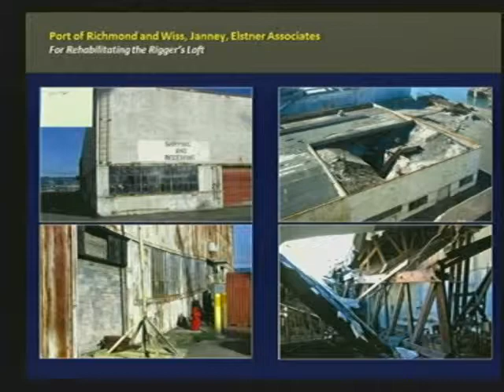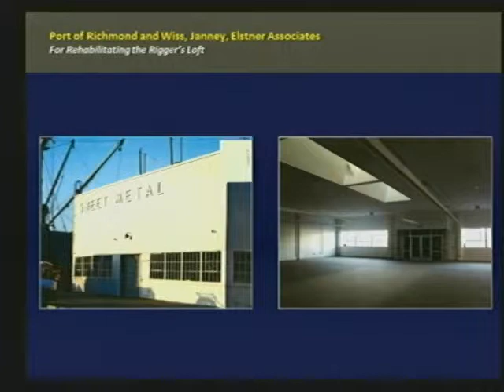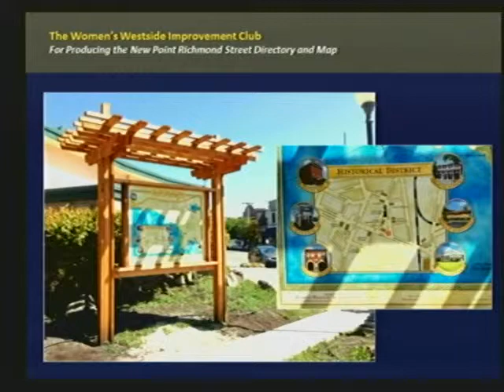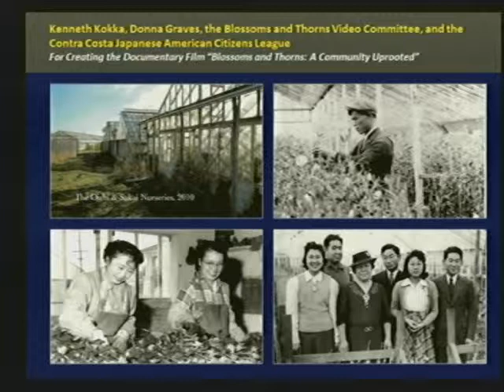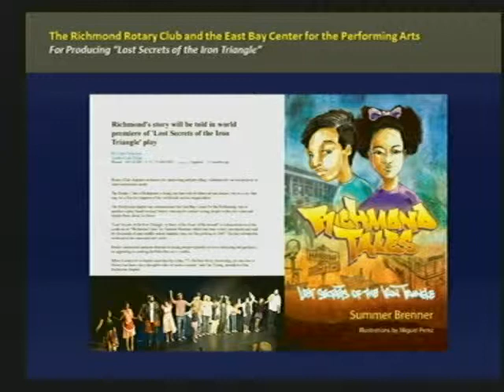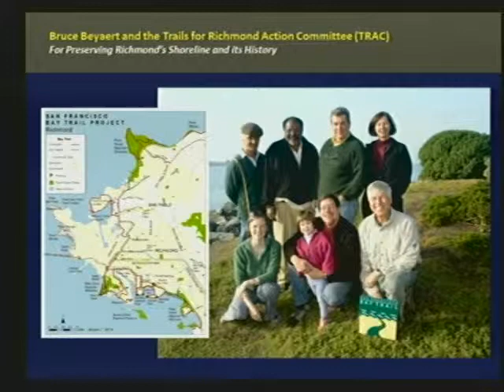2014 Historic Preservation Awards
Presented by the Richmond Historic Preservation Commission and National Park Service, The 2014 HISTORIC PRESERVATION AWARDS CEREMONY honors the individual and companies that promotes Richmond, California's valued history.

This year's honorees:

Port of Richmond and Wiss, Janney, Elstner Associates
For Rehabilitating the Rigger's Loft

The Women's Westside Improvement Club
For Producing the New Point Richmond Street Directory and Map

The Richmond Rotary Club and The East Bay Center for the Performing Arts
For Producing "Lost Secrets of the Iron Triangle"

Bruce Beyaert and the Trails for Richmond Action Committee (TRAC)
For Preserving Richmond's Shoreline and its History

and the NATIONAL PARK SERVICE HOME FRONT AWARD to
Kenneth Kokka, Donna Graves, the
Blossoms and Thorns Video Committee, and
the Contra Costa Japanese American Citizens League
For Creating the Documentary Film
"Blossoms and Thorns: A Community Uprooted"